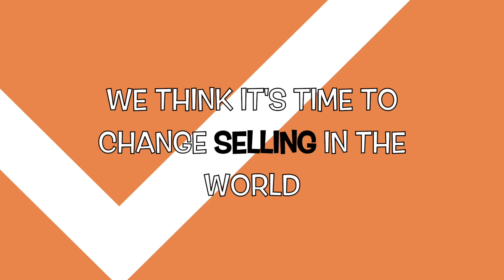What people REALLY think about sales & salespeople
We wanted to know what people REALLY thought about sales & salespeople... so we hit the streets of New York City to find out!

Check out the video then join the conversation! Join us on Instagram! Whatever works for you).